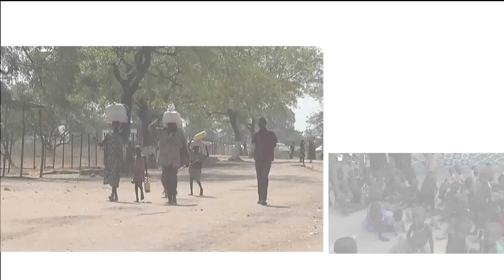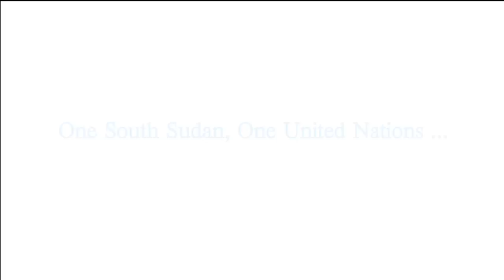UN PSA Final Version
UN PSA